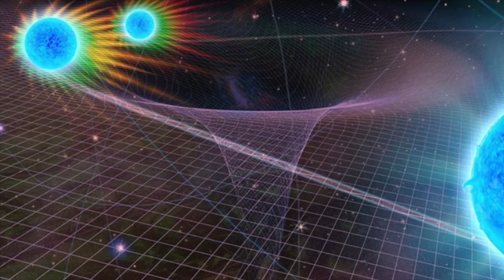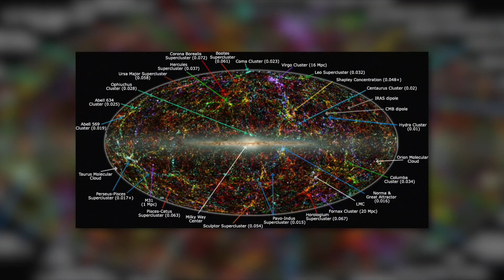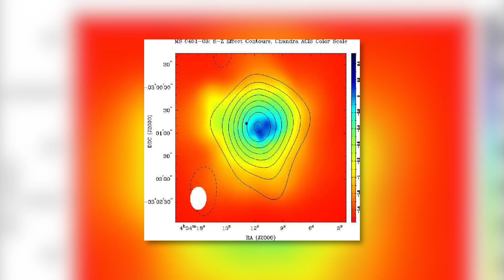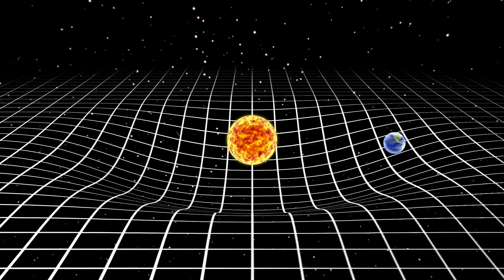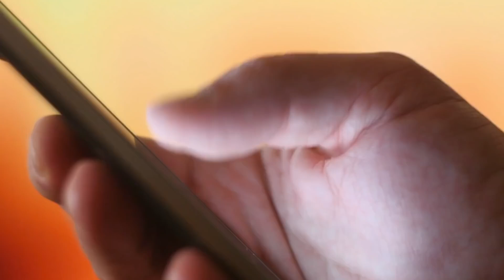Theories and Predictions About What Lies Beyond the Observable Universe!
Imagine that everything you have ever seen or learned is only a tiny fraction of reality. What if our entire universe is just one bubble among many? Or what if space and time function completely differently there?